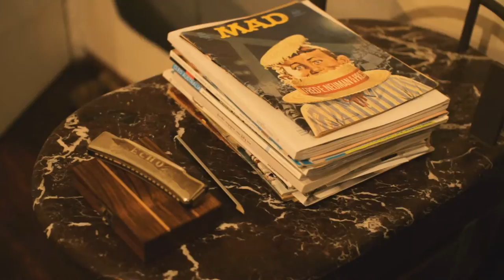Live At Clevelands - Hazzy Bee "Worry Lines"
Live at Cleveland's presented by RØDE Microphones: A fortnightly live music session that showcases country, folk and bluegrass acts from in and around the Sydney region.
Filmed and recorded by Sam Brumby, live inside the charming Cafe/Salon, 'Cleveland's', located at 377 Cleveland St. Redfern.

These sessions couple the pleasing aesthetics of the stores surroundings with the captivating performances of the musicians.

In this session Hazzy Bee performs his track "Worry Lines", recorded with the RØDE K2 and NT6.